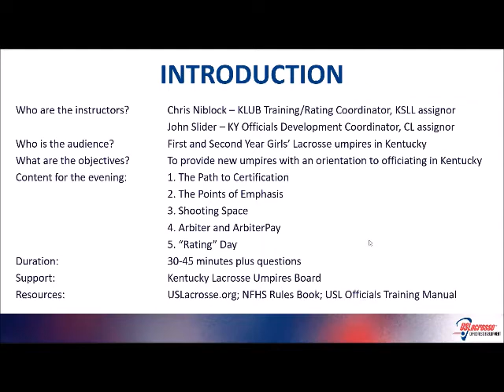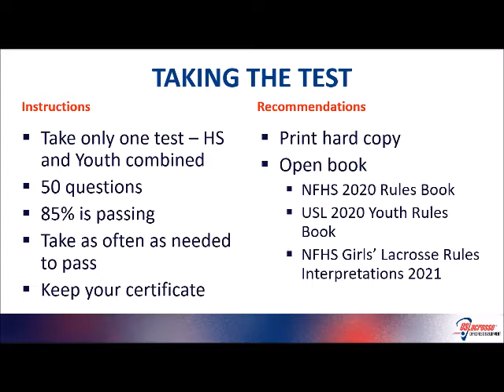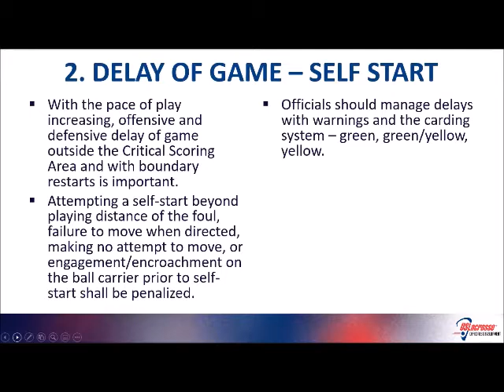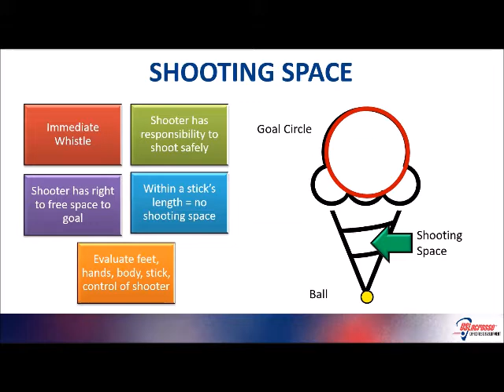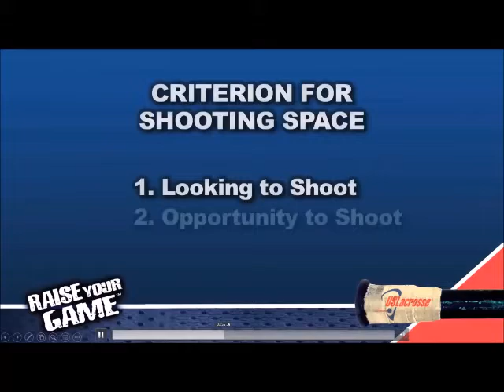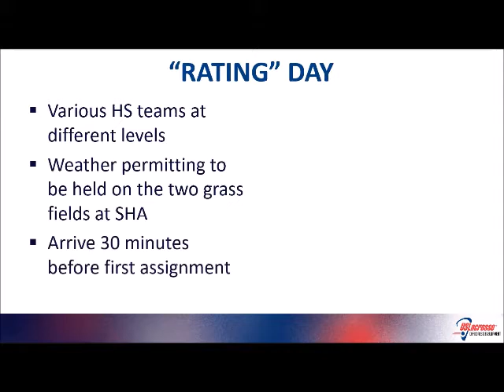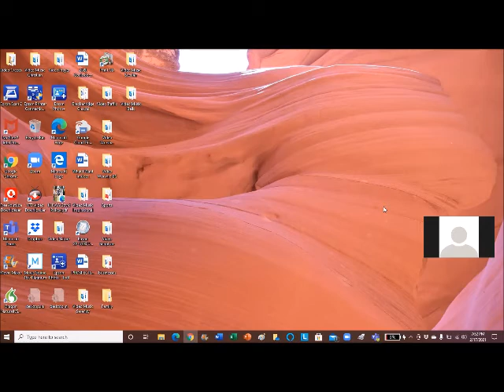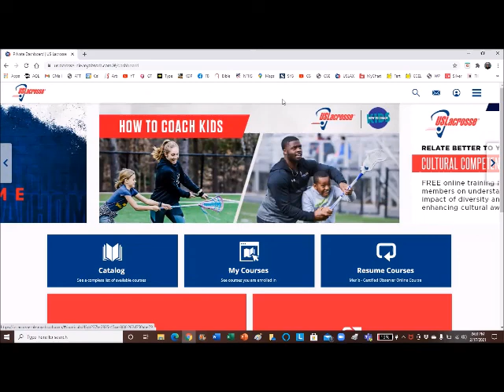KLUB New Umpire Clinic (Option 1) 17 Feb 2021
This is the recording of the ZOOM meeting for the KLUB New Umpire Clinic (required training) for 2021 (video quality poor).